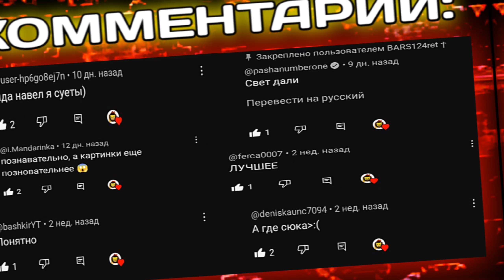AMOGUS SUS (XXX) - BARS124RET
Amogus Amogus AMOGUS. Игра